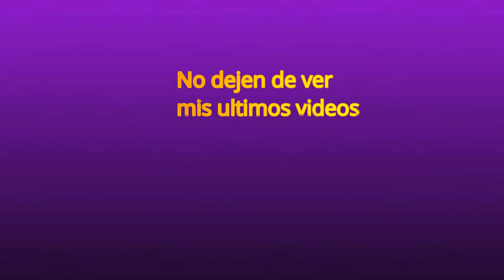CNCO FT LITTLE MIX / REGGAETON LENTO REMIX/ REACTION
Holissss
amigos youtuberos
tenia que hacer este video
comenten si les gusta el nuevo Remix de CNCO junto a LITTLE MIX
y que parte del video es tu favorita =)